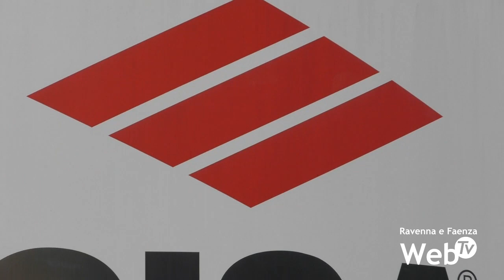Preoccupazione per la Cisa, la parola alla CGIL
Non è una situazione critica, ma c'è preoccupazione per un settore in crisi, quello di Cisa Allegion. Le voci all'interno dell'azienda non sono rassicuranti. I sindacati si stanno adoperando per ricevere delle risposte dalla direzione dell'azienda.